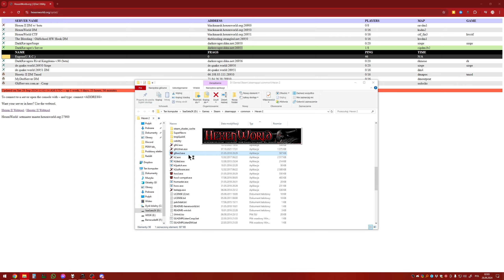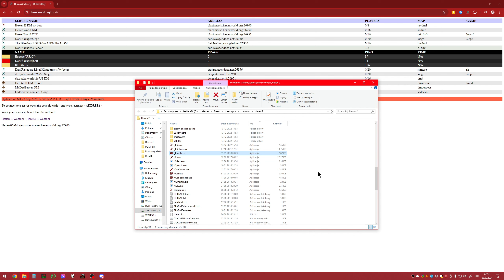Hexen ][ DM 2024-09-28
I used Hammer of Thyrion as a source port.